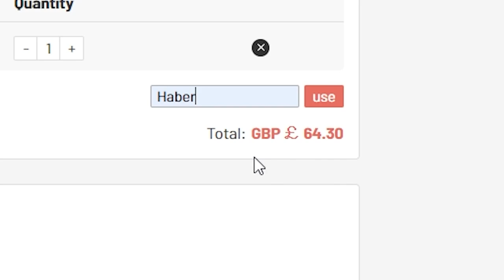FUTTIES PLAYER PICKS & ICON MOMENTS PLAYER PICKS! FIFA21 ULTIMATE TEAM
Fifa 21, Ultimate team, Icon moments, Player Pick, SBC, Pack, FUTTIES, Picks